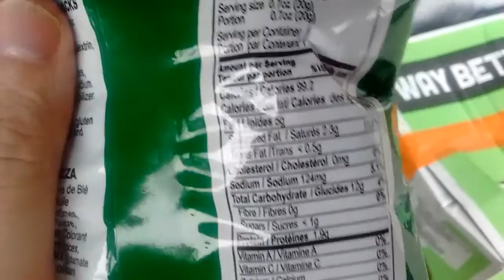Pizza flavored Snacks "Oppenheimer"